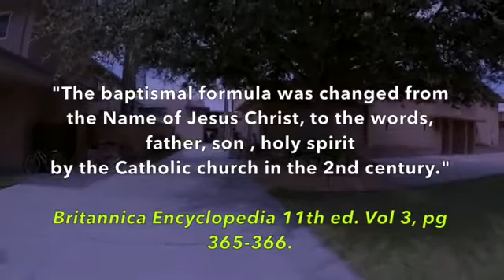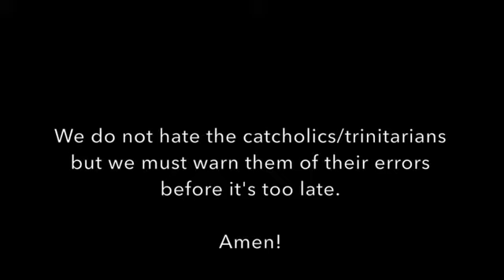Confused Catholics confronted by a couple of Spirit filled Christians